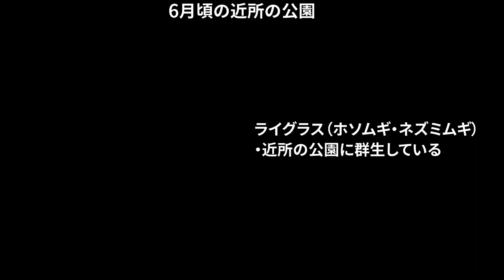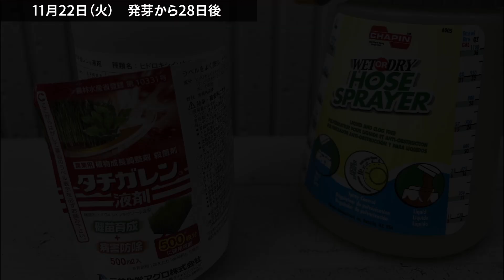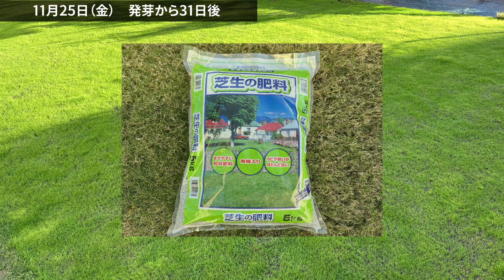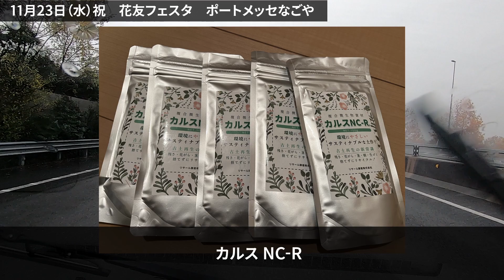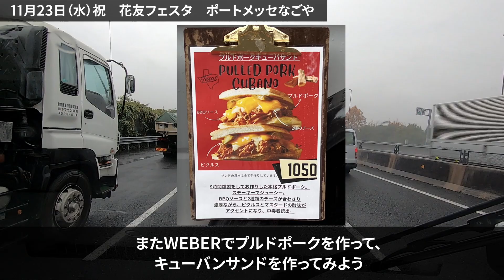【ベント芝】発芽後1か月経った頃の経過報告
2022年の芝生リセット計画。
発芽から1か月経った頃の様子を報告します。

自宅庭で天然芝「ベントグラス007」パッティンググリーンを作りました。

バロネス コードレスバリカン式芝刈り機 CLB170

バロネス バリカン式芝刈り機 CL170／CLB170専用替え刃 170mm

Black Decker HP &XS-Garden Bordure LE750

撮影機材
GoPro HERO7 Black

挿入曲・作曲　モトmotos33